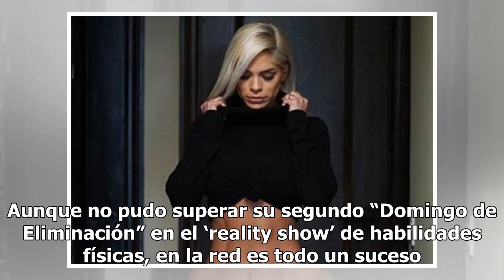Michelle Lewin, ex participante de Exatlón EEUU de Telemundo, ‘rompe récord’ de desnudez sin cens...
Michelle Lewin, ex participante de Exatlón EEUU de Telemundo, ‘rompe récord’ de desnudez sin censura en Instagram
Sin ropa interior en la parte inferior y la red social no pudo hacer nada La influyente atleta fitness Michelle Lewin no tuvo la mejor suerte en Exatlón Estados Unidos de Telemundo, sin embargo en su cuenta de Instagram sigue rompiendo récords de sensualidad. Este martes la estilizada deportista com...